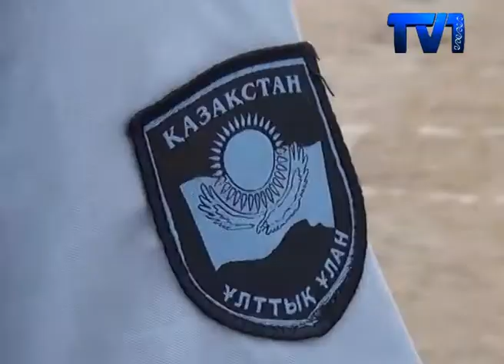Экспо 2017 халықаралық көрмесіне аттанған 5451 әскери бөлімінің сарбаздары оралды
Осыдан екі ай бұрын эспо 2017 халықаралық көрмесіне аттанған 5451 әскери бөлімінің сарбаздары оралды.
 Шаһарымызда сарбаздарды салтанатты түрде астана қаласындағы іс –сапарынан қарсы алды. Қарағанды аймағынан 400 әскери қызметкер ағымдағы жылы өткен «ЭКСПО 2017 » халықаралық көрмесіне қоғамдық қауіпсіздік пен қонақтардың тыныштығын қамтамасыз ету үшін аттанған еді.
Қоғамдық қауіпсіздік пен қонақтардың тыныштығын қадағалаған қарағандылық сарбаздар өздеріне жүктелген тапсырманы  абыроймен атқарып келді. Тәртіп сақшылары іс –сапарға аттанбас бұрын қатаң іріктеуден өткен болатын. Шет тілін меңгерген, писхологиялық қысымға төтеп беруден ең үздік деп танылғандар ғана көрмеге аттанып еліміздің тарихында ең ауқымды шарада қызмет жасады. Ұлттық ұлан әскери бөлімінің жауынгерлерінің көмегімен екімжүзден  астам әкімшілік тәртіп, бұзушылық және де жирма бес қылмыстық құқық бұзушылық анықталды. Өзінің ерекше еңбегімен көзге түскен сарбаздардың бірі Ерсін ЖАМАШ. Мерзімді әскер борышын өтеуші көрме аумағына есірткі алып кірген азаматты анықтап, қолға түсірген.
Экспо – 2017 халықаралық көрмесіне 5451 әскери бөлімімнен 280 сарбаз аттанды. Екі ай бойы қоғамдық тәртіп сақшылары Астана қаласының тұрғындарымен қонақтардың тыныштығын қамтамасыз етті.Жақсы нәтиже үшін 5451 әскери бөлімінің жауынгерлеріне аймағымыздың полицицей қызметкерлерінен бағалы сыйлықтар тарту етілді. Сондай –ақ ардагерлер тарапынан түрлі мадақтауларға  ие болды.
Ұлттық ұлан гвардиясының сарбаздарынан бөлек арнайы дайындалған«Бүркіт» отряды да қоғамдық тыныштықты қамтамасыз етуге аттанған болатын. Алайда Бүркіт сақшылары көрме аяқталғанға дейін елордамыз астанада қалады.Ал белсенділік танытып, мадақтауға ие болған сарбаздар 10 күндік демалыс алды. Сондай ақ қоғамдық тәртіпті сақтады деген төс белгісімен 10 сарбаз марапатталды.